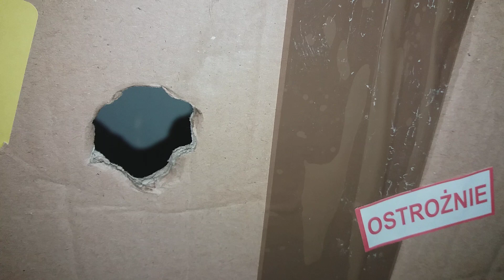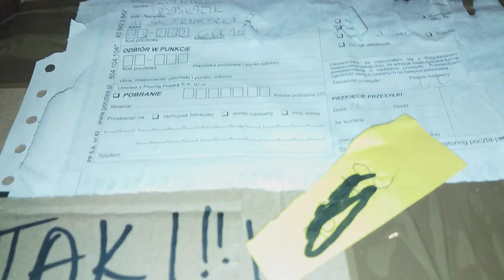12 grudnia 2018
SEZON 2019
2 wicemistrz kategoria B Okręg Bielsko-Biała 1200 hodowców
16 miejsce kat B region IV 10 tyś hodowców
8x 1 konkurs oddział 2019r.

2 przodownik oddział loty młode 2 drużyna
4 przodownik oddział loty młode 1 drużyna
4 przodownik oddział loty dorosłe
1 lotnik sekcji gołębie młode

1/11174 rejon Ziemia Cieszyńska
Lot 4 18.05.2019 Zielona Góra 320km 3407 - 1,2,4,6,9,11,15,22,23,25….
1/11136 rejon Ziemia Cieszyńska
Lot 5 26.05 Neurupin 530km 2556 – 1,10,17,
3/8556 rejon Ziemia Cieszyńska
Lot 6 02.06 Neurupin 530km 2427km – 3,15,25…
7/7886 rejon Ziemia Cieszyńska
lot 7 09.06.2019r., Zielona Góra 320km 2319 - 3,8,10,18..
5/7878 rejon Ziemia Cieszyńska
lot 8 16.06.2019r., Neuruppin 520km 1658- 4,9...
5/5422 rejon Ziemia Cieszyńska
lot 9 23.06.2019r., Neuruppin 520km 1819 -2...
5/6079 rejon ziemia cieszynska
lot 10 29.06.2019r., Minden 720km - 2,10,14,27...
4/1900 rejon Ziemia Cieszyńska
3/1806 rejon ziemia cieszynska

2/9398 rejon ziemia cieszynska

 Sezon 2018
GMP Mistrz

3 lotnik oddziału loty młode

SEZON 2019
2 wicemistrz kategoria B Okręg Bielsko-Biała 1200 hodowców
16 miejsce kat B region IV 10 tyś hodowców
8x 1 konkurs oddział 2019r.

2 przodownik oddział loty młode 2 drużyna
4 przodownik oddział loty młode 1 drużyna
4 przodownik oddział loty dorosłe
1 lotnik sekcji gołębie młode

1/11174 rejon Ziemia Cieszyńska
1/11136 rejon Ziemia Cieszyńska
3/8556 rejon Ziemia Cieszyńska
7/7886 rejon Ziemia Cieszyńska
5/7878 rejon Ziemia Cieszyńska
5/5422 rejon Ziemia Cieszyńska
5/6079 rejon ziemia cieszynska
4/1900 rejon Ziemia Cieszyńska
3/1806 rejon ziemia cieszynska

2/9398 rejon ziemia cieszynska

 Sezon 2018
GMP Mistrz

3 lotnik oddziału loty młode
lot 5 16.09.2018 oddział 1841gołębi 1,1,3,6,8,9,10,12,13,15,19... Trzaskalik Krzysztof 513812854
Loty Stare
GMP Mistrz

3 lotnik oddziału loty młode